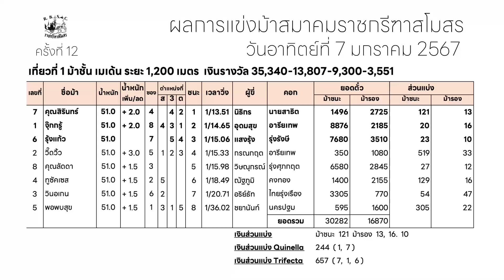ม้าเด้น คุณสิรินทร์ | HorseRacing ม้าแข่ง 7 ม.ค 67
ผลการแข่งม้าสมาคมราชกรีฑาสโมสราชกรีฑาสโมสร ครั้งที่ 12
เที่ยวที่ 1 ม้าชั้น เมเด้น ระยะ 1,200 เมตร รางวัล 35,340-13,807-9,300-3,551
ม้าชนะ 121 ม้ารอง 13, 16. 10
Quinella 244 (1, 7)
Trifecta 657 (7, 1,6)